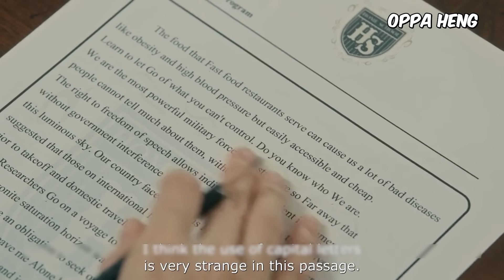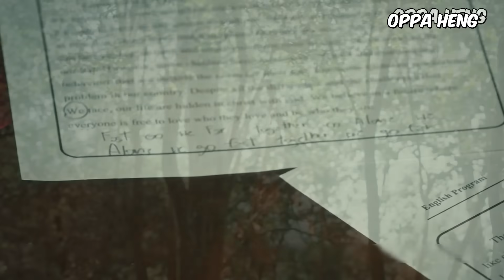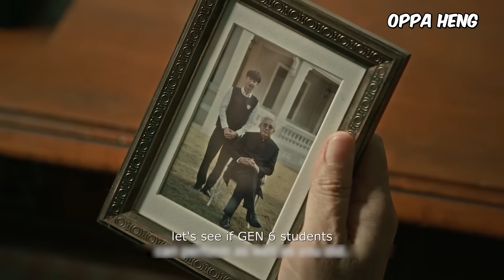Home School | បំបែកអាថ័កំបាំងសាលា | ភាគទី 5 | សម្រាយរឿង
❤️‍🔥 ចិញ្ចឹមអ្នកសម្រាយ
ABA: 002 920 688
WING: 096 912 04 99
ACELEDA: 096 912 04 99
CHIP MONG: 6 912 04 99